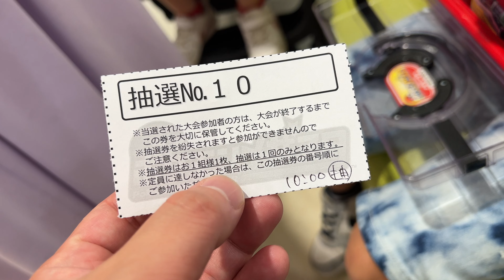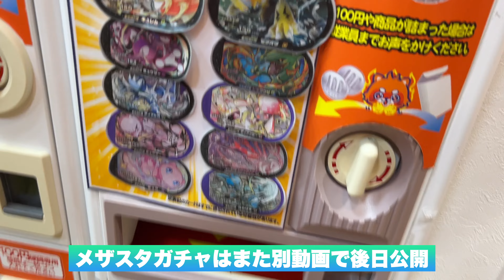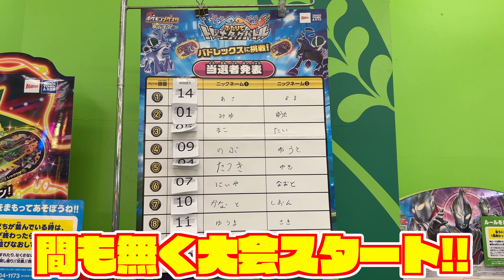【イベント】ふたりでトレーナータッグバトル バドレックスに挑戦！勝利認定証ゲットなるか？ ポケモン メザスタ スーパータッグ5弾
楽曲提供
DOVA-SYNDROME
効果音ラボ